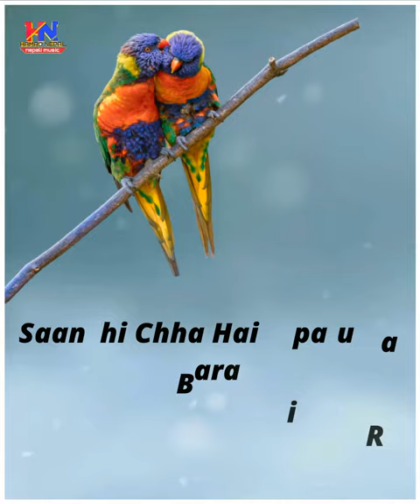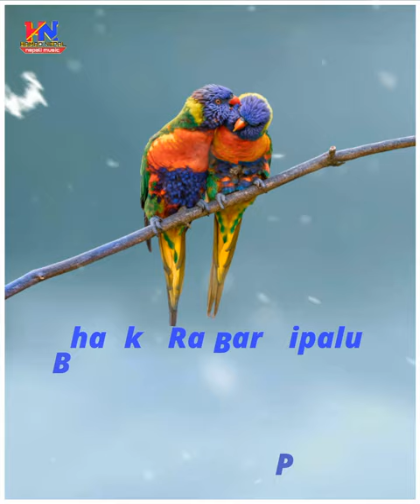JANAM JANAM JIULA SANGAI LYRICAL | Ananda/Milan | Shree Krishna | Pooja Chand | Bar Pipal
Bar Pipal | Janam Janam Jiula Sangai | Shree Krishna Shrestha | Pooja Chand | Ananda Kakri | Milan Newar | Nepali Movie Song
➤Vocal - Ananda Kakri and Milan Newar
Original female singer( Sunita Subba )
➤Song - Janam Janam Jiula Sangai
➤Starring – Shree Krishna Shrestha & Pooja Chand
➤Lyrics - Yadav Kharel, Chetan Karki & Baburam Dahal
➤Edit - Lokesh Bhat
➤Direction - Laxminath Sharma
  @ Original Arranger : Amul karki dhali
 @ReArranger: Chand Singh
 @ NewRecordist: SB Muskan
 @ Studio: Generic Studio

New Nepali WhatsApp imo status with lyric  video
nepalese voice is still .👇️
देश प्रदेश मा छरियेर बस्नुहुने दाजु भाई दीदी बैनी हरू लगाएत सम्पूर्ण नेपाली मन हरू प्रती म Hamro Nepal  Youtube channel  को तर्फ बाट हार्दीक स्वगत तथा अभिवादन साथी हरू तपाई हरुलाई यो वीडियो कस्तो लाग्यो कस्तो  लाग्यो त्यस्तै प्रतिक्रिया दिनु होला र यो वीडियो लाई like शेयर कमेन्ट को साथै मेरो चैनेल लाई SUBSCRIBE गर्नु होला नेपाली कलाकार voice मन पारी दिनु भयेको।धन्यवाद
      create by Hamro nepal music  HAMRO NEPAL MUSIC Hamronepalmusic thank for waching